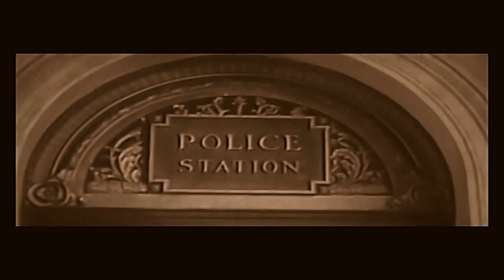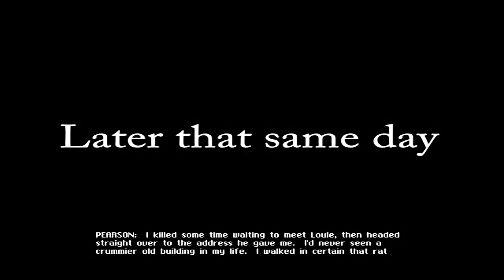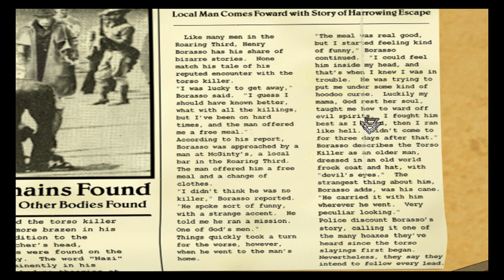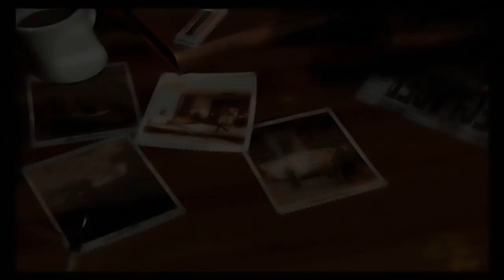Black Dahlia Walkthrough #4 - Louie's loft, Wooden lockbox puzzle, Lunar lock puzzle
Wooden lockbox puzzle solution:
Rotate the left lamp left
Push window
Chimney down
Slide the gate
Spin the wheel
Slide the bottom
Slide the gate
Chimney up

Rotate the left lamp right
Slide bottom
Open door
Slide the door
Lift the rune

Lunar lock puzzle solution:
push
left
pull
turn right two times
push
turn left
pull